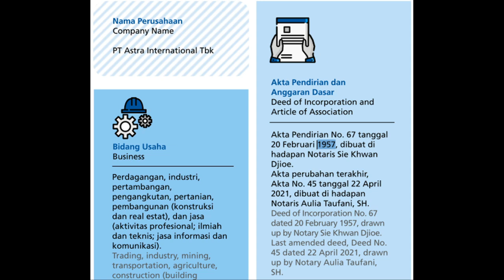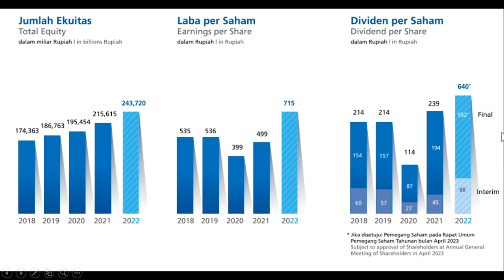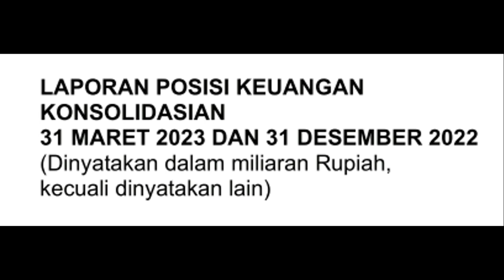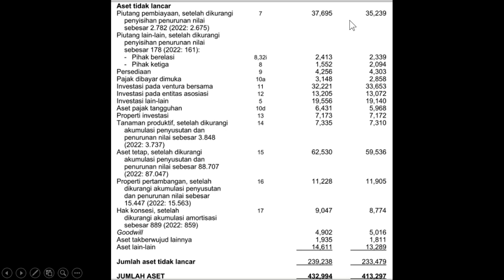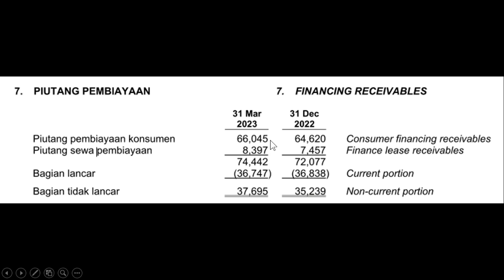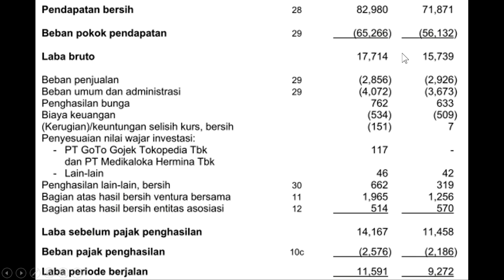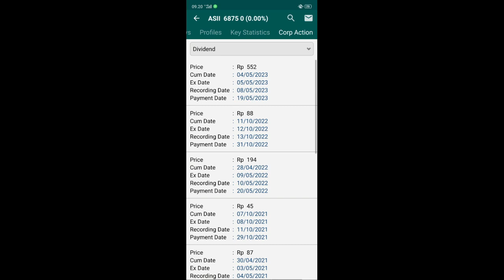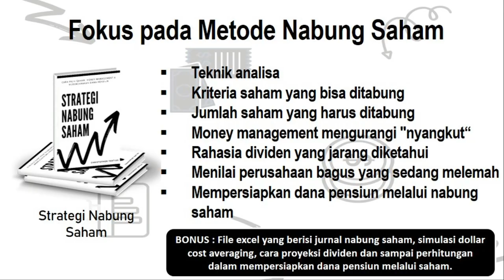Saham BIG CAPS Bagus yang MASIH MURAH? PBV Rendah, Laba Tertinggi, Dividen 2X Yield 10%